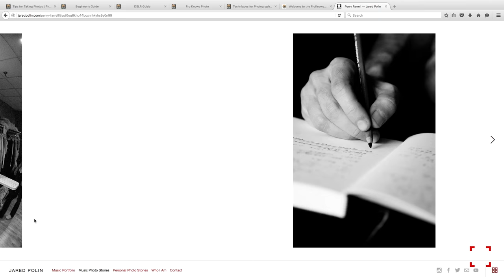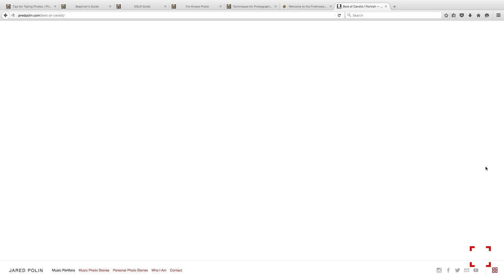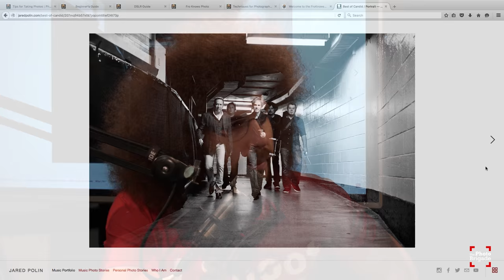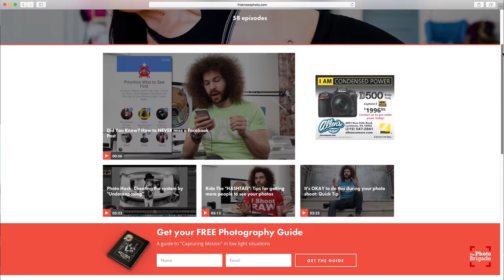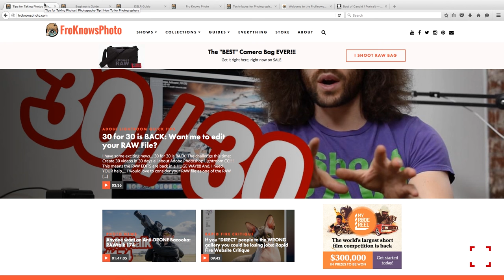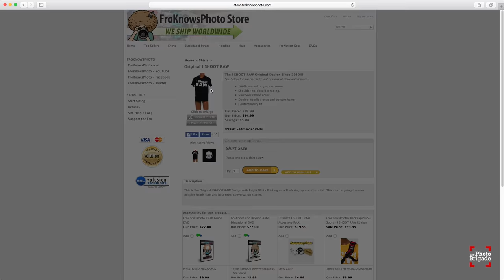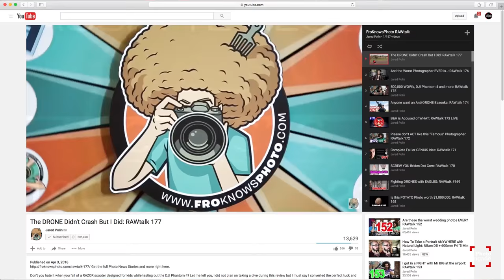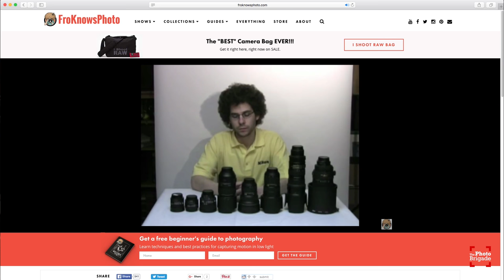Jared Polin - Building An Online Empire - Photo Brigade Podcast #104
On this episode Jared Polin of FroKnowsPhoto.com chats with Robert Caplin about the brand and social community he's built over the past 5 years. They talk about his background in photography and how he grew his YouTube presence to over 500,000 subscribers, and where he think things are going from here. Sit back, relax, and enjoy this episode of The Photo Brigade Podcast!

Jared Polin is an accomplished photographer whose work has appeared in Rolling Stone, Spin Magazine and countless other international publications. He has recently pointed his talents to the business world and established himself as an entrepreneur with incredible vision and impressive results. In 2010, Jared launched FroKnowsPhoto.com, a fun and informative website for photographers that provides guidance in the art, process, equipment and experience of capturing moments in photos. Jared’s unique style and media savvy helped him grow the site’s audience. The popularity of his “I Shoot Raw” brand of merchandise has catapulted Jared and FroKnowsPhoto to worldwide recognition, creating a legion of fans and photographers of all skill levels who flock to the site for education and assistance. In addition to being a renowned photographer and online superstar, Jared is a trusted advisor and consultant to brands and companies looking to expand their online visibility. A recognizable personality at social media business and photo conferences around the United States, Jared is a sought-after speaker and a leading expert on photography and the use of content development and marketing.

Check out Robert Caplin's upcoming Maui Photo Expedition at the Four Seasons!